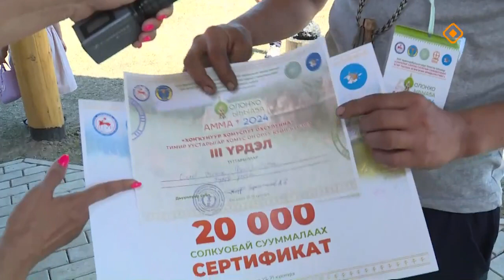Аммаҕа Олоҥхо ыһыаҕа. Ат инэһэтэ. Бигэ тирэх (21.06.24)